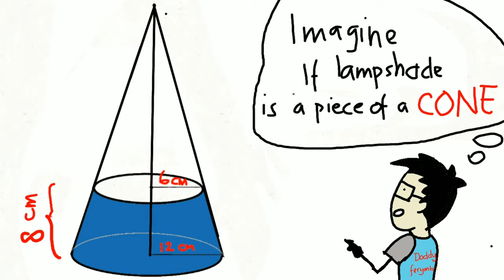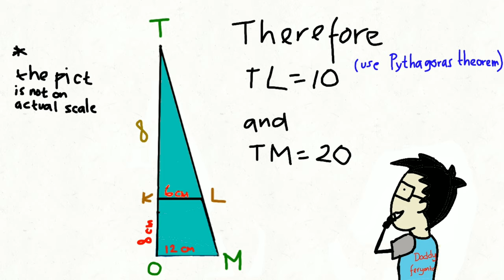Surface Area of the Lampshade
This video describes how to find surface area of the lampshade form as a piece of cone.